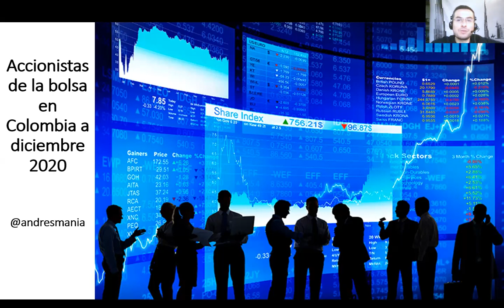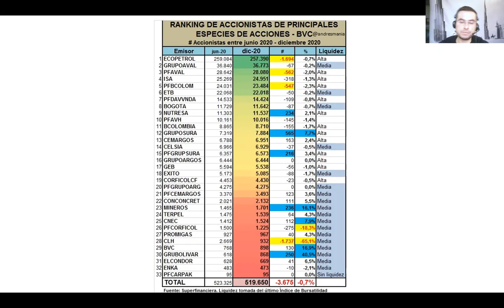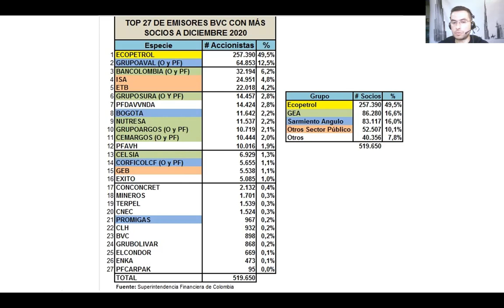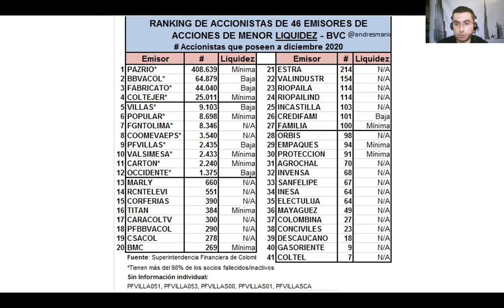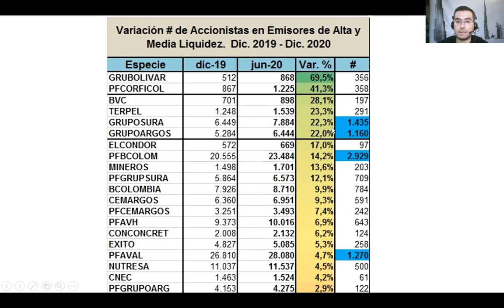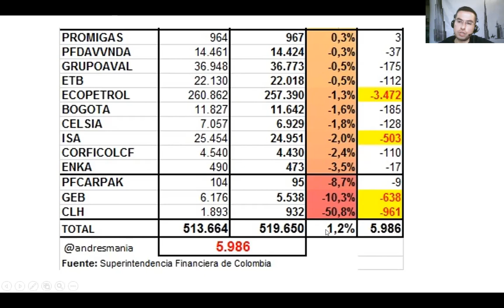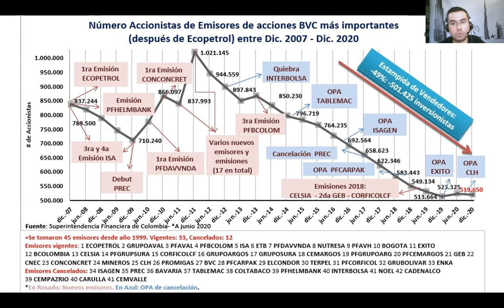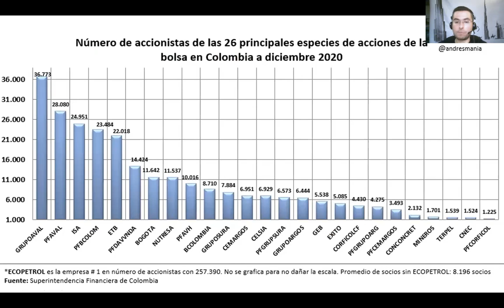Accionistas de la bolsa en Colombia a diciembre 2020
En Colombia hay importantes oportunidades de inversión en el mercado de capitales.  Fondos de Inversión Colectiva, Fondos de inversión en pensiones voluntarias, renta fija y renta variable.

Todo depende de su perfil de riesgo. EducaciónFinanciera para todos

Link para adquirir el libro La Bolsa en Colombia en el Siglo XXI:
La evolución de los inversionistas y emisores de acciones de la Bolsa en Colombia en los últimos 20 años (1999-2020)